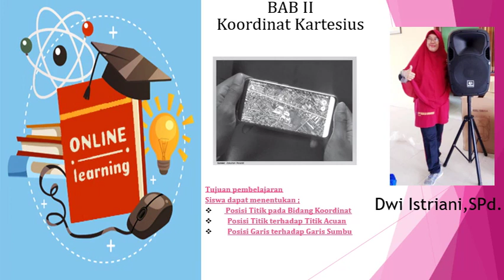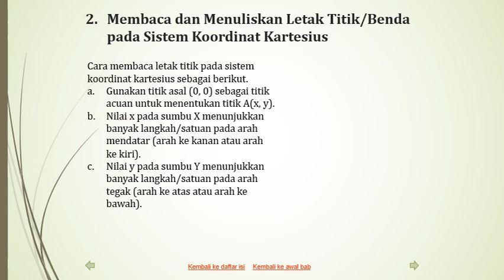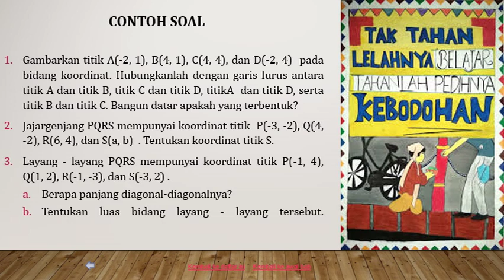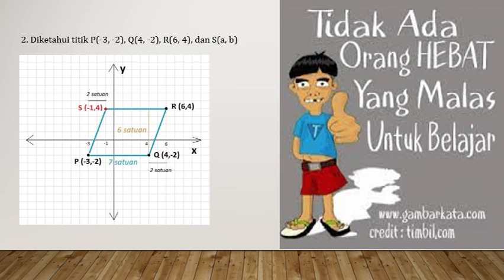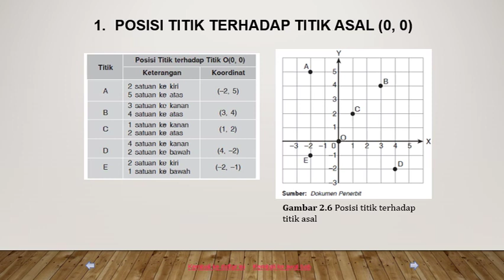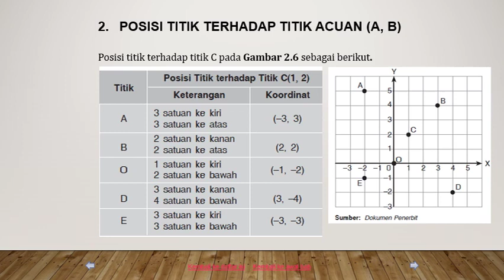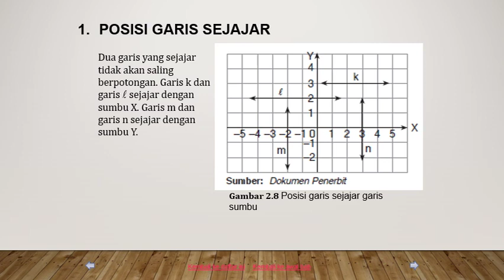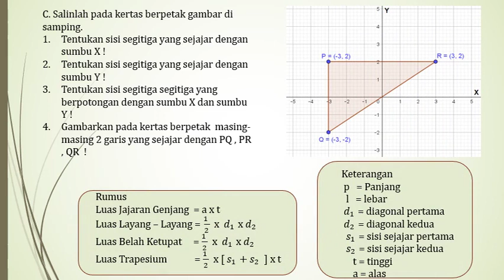VIDEO 3 MATEMATIKA VIII SEMESTER 1